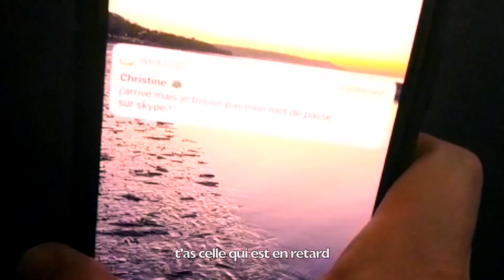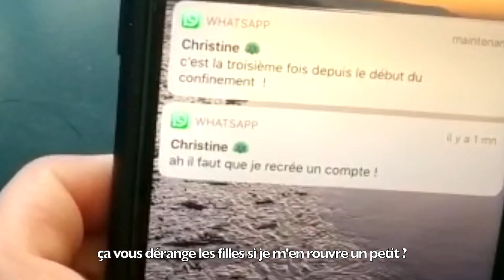Vous aussi vous faites des SKYPEROS ?